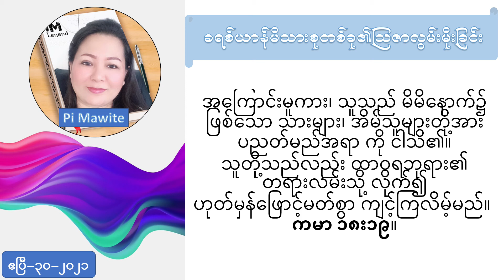နံနက်ယံ၀တ် −၃၀−ဧပြီ - ၂၀၂၁−ခရစ်ယာန်မိသားစု၏ဩဇာလွမ်းမိုးခြင်း